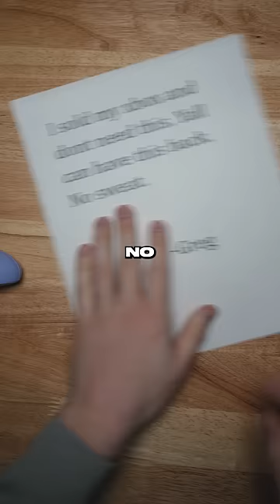What should we do?